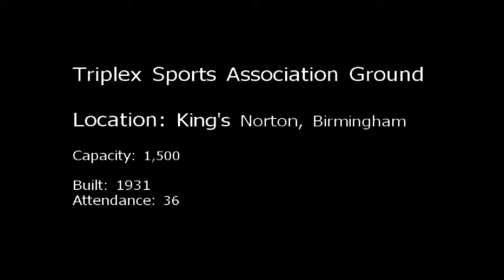Coventry Copsewood vs Cadbury Athletic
Ages ago I decided to do match highlights for one of my local non-league teams, This is what I produced.

Tuesday 3rd October 2017.
Midlands football league division one.